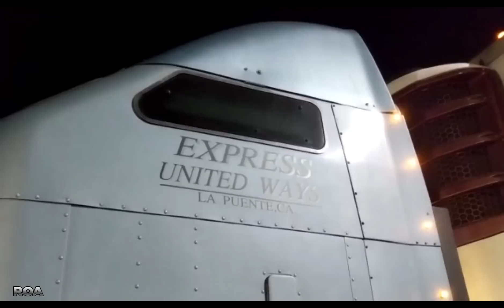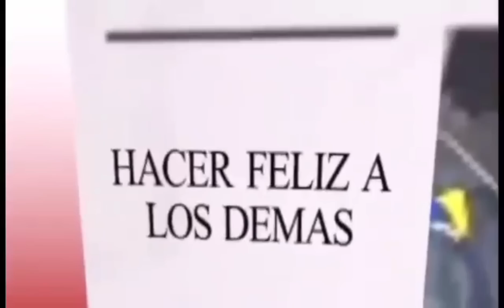{OSONEGRO} SE VINO LA NIEVE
Roboam Osorno
10-28 Oso negro